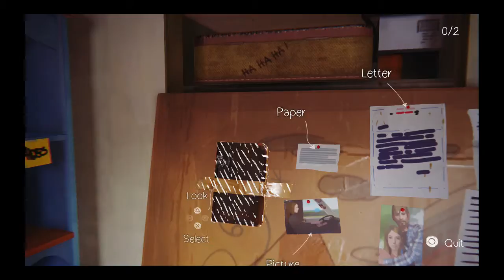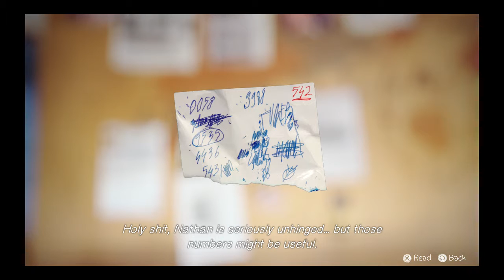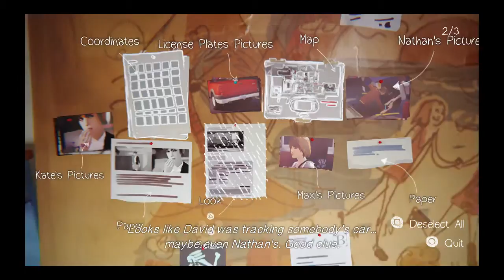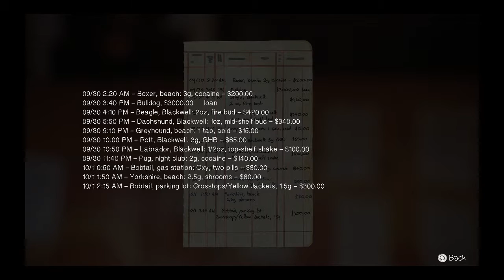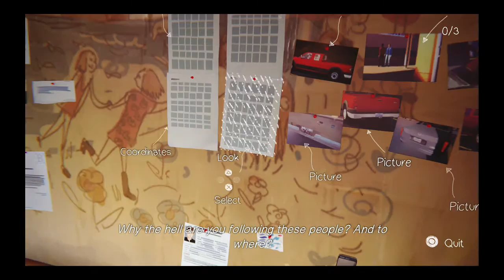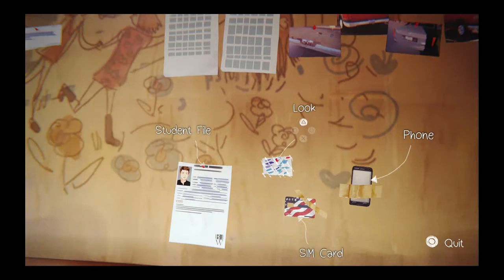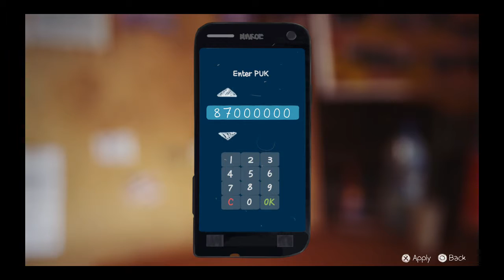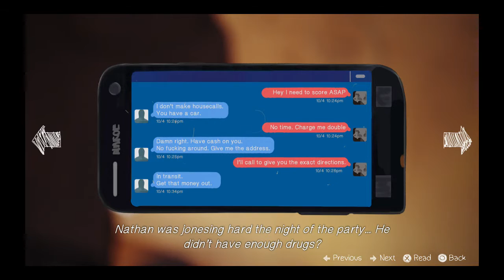Get em Warren (Life is Strange E4 pt4)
We are back with some life is strange and back on a everyday schedule. I just finished recording episode 5 and it was a big one. So I hope you enjoy until the end of life is strange!